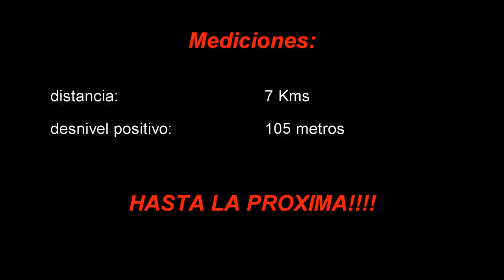Rodaje en asfalto de 7 kms viendo las lucecitas....